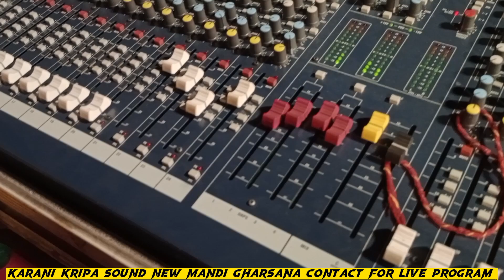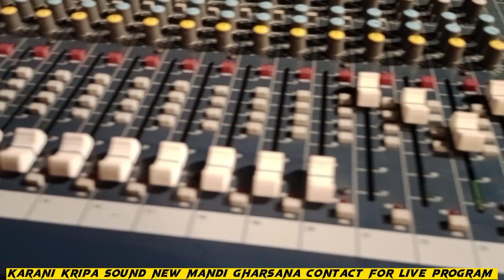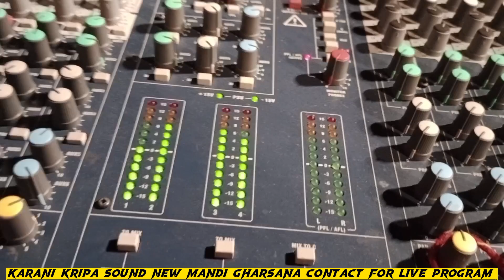खम्मा खम्मा हो म्हारा रुणिचा रा धणिया || बलजिंद्र बुग्गा || रामदेव जी भजन || करणी कृपा साउंड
🔶Enjoy Your Own Sound Quality With Karani Kripa Sound (New Gharsana .. Dist:- Sri Ganganagar)

🎦About This Video:- खम्मा खम्मा हो म्हारा रुणिचा रा धणिया || बलजिंद्र बुग्गा || रामदेव जी भजन || करणी कृपा साउंड

⚠️ Credits 👇

⏺️ Song:- खम्मा खम्मा हो म्हारा रुणिचा रा धणिया

⏺️ Singer:- Baljinder Buga

⏺️ Sound:- Karani Kripa Sound New Mandi Gharsana (Rajasthan)

⏺️ Editing:- Karan Verma

⏺️ Camera Men:- Karan Verma

⏺️ Sound Operator:- Ravinder Kumar